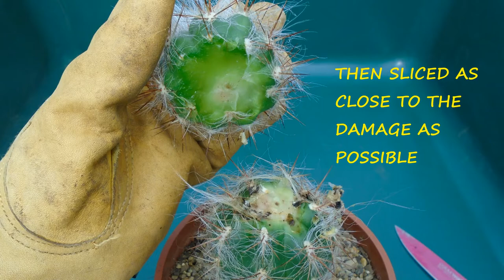Rotten Cactus Blues 🌵🌵🌵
Dealing with some rot in a columnar cactus.

Music | Black Terrier Blues - Mini Vandals